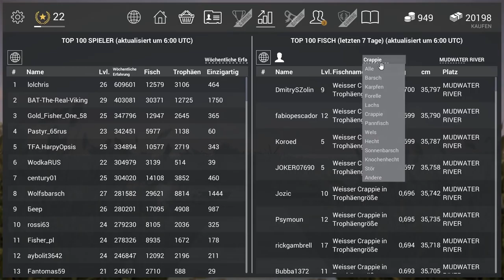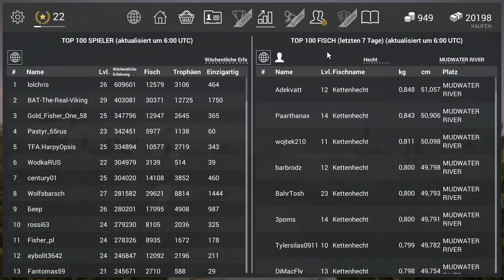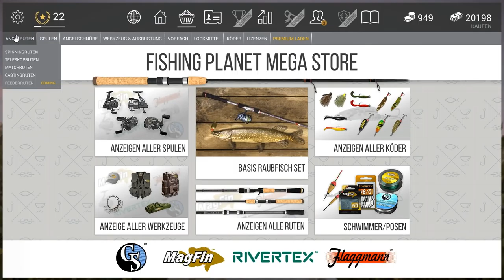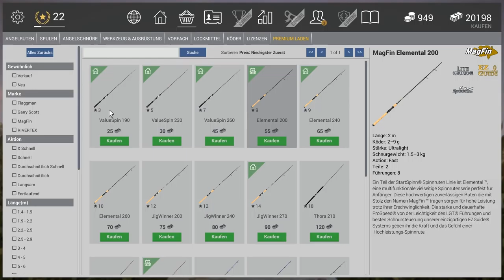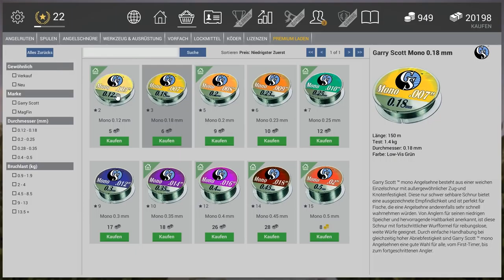FISHING PLANET #106 - SETUP SERIE: Missouri || Let's Play Fishing Planet